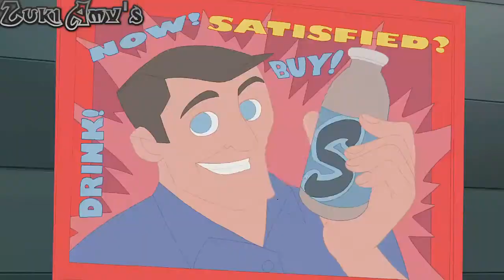Sinester Six vs Spider-Man CMV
Cartoon: The Spectacular Spider-Man
Song: Linkin Park - Figure.09

DISCLAMER:
Artist Young guns